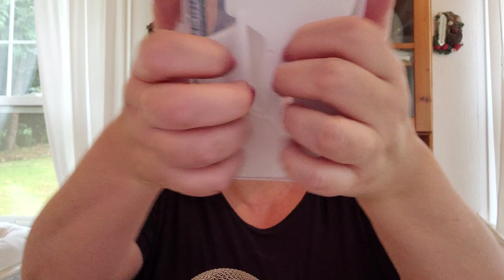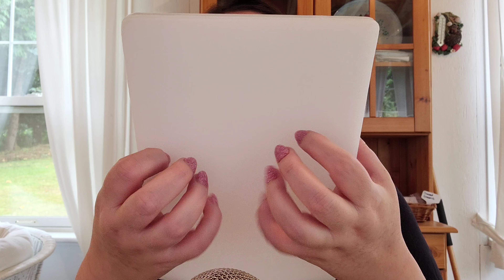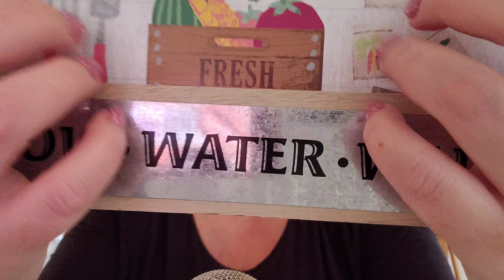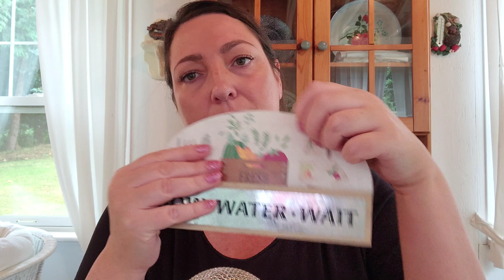ASMR Tapping And Scratching On Random Items In The Cottage (Whispered)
Tapping and scratching on random items in the cottage. Whispered, Lo-fi.

⚠️Can be very loud if using headphones.

Happy Drifting🌙
🔵Custom Videos:

2)Wait for me to reply/approve- Please DO NOT send payment until I reply.
5 minutes: $9
10 minutes: $16
15 minutes: $23
20 minutes: $30
25 minutes: $35
30 minutes $45
Videos will be posted to YouTube.

ASMR (autonomous sensory meridian response) is a relaxing, often sedative sensation that begins on the scalp and moves down the body. There are many different triggers, tapping, scratching, whispering, roleplays,brushing etc.